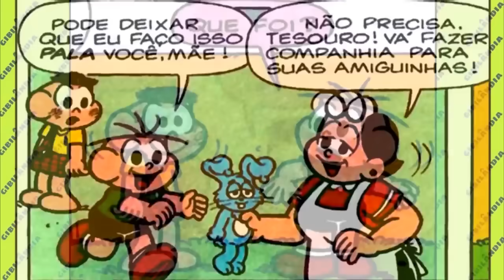O CHURRASCO TÓXICO DO CEBOLINHA